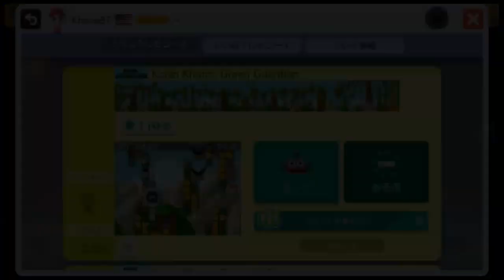[Super Mario Maker] Kaizo Khaos: Green Guardian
Very Nice Level!

Took 30 Minutes Practice + 1 Hour Attempts